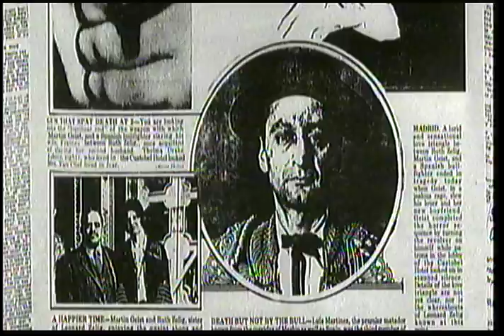TVUNAM cartelera de fin de semana del sábado 05 al domingo 06 de diciembre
Este fin de semana la programación de TVUNAM esta espectacular.

Recomendaciones del sábado 05 al domingo 06 de diciembre 2015.